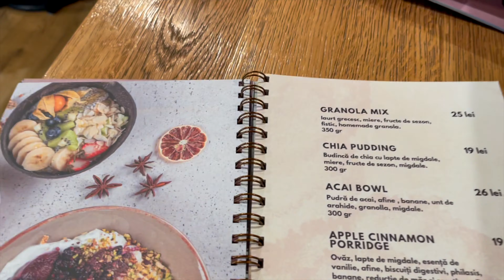Este ORADEA cel mai frumos oraș din ROMÂNIA?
Dupa un an de la vlog-ul nostru din Oradea, am revenit din nou aici și putem să spunem că ne place foarte mult! Este unul din cele mai frumoase orașe din Romania din punctul nostru de vedere, observându-se investiţiile în modernizarea lui din ultimii ani!
Haideți cu noi la pas să descoperim detaliile acestui oraș si cat de scump este să locuiești in ORADEA! 🇷🇴